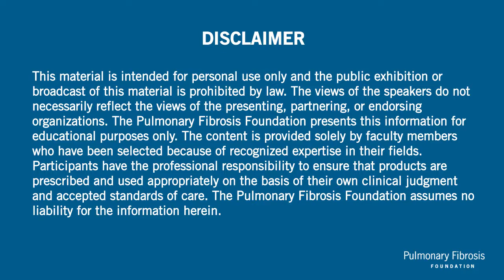Welcome to PFF Summit 2017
Pulmonary Fibrosis Foundation President and CEO, Bill Schmidt, and Chief Medical Officer Dr. Greg Cosgrove, welcome everyone to PFF Summit 2017 during Plenary Session I: Promise of Genetics and Personalized Medicine in PF.

NY Yankee All Star, BreathlessIPF spokesperson, and Latin Grammy nominee Bernie Williams shares his story. After his story, he plays a song dedicated to his father, who passed away from idiopathic pulmonary fibrosis (IPF). Bernie is joined by cellist Emily Nelson in lieu of his brother who co-wrote the song but couldn't make it to Summit.

This activity is jointly provided by Postgraduate Institute for Medicine and the Pulmonary Fibrosis Foundation, in collaboration with Global Academy for Medical Education.

Please note that any information contained in this presentation is for informational and/or educational purposes only. This is not an endorsement of any specific service or medication. It is not intended to be a substitute for professional medical advice. Always consult your personal physician or health care provider with any questions you may have regarding your specific medical condition. If you desire or need advice or referral information, please consult your health care provider or contact the PFF Patient Communication Center (PCC). (Toll Free) 844-Talk-PFF or .